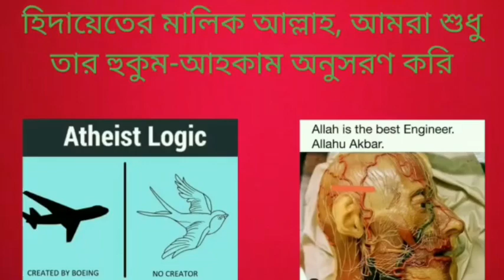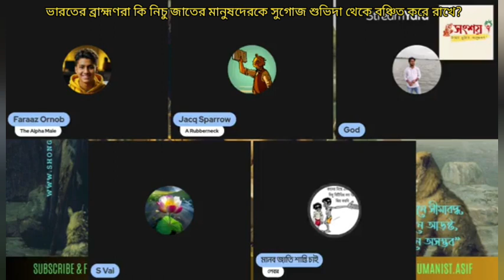ভারতের ব্রাহ্মণরা কি নিচু জাতের মানুষদের কে সুযোগ সুবিধা থেকে বঞ্চিত করে রাখে?